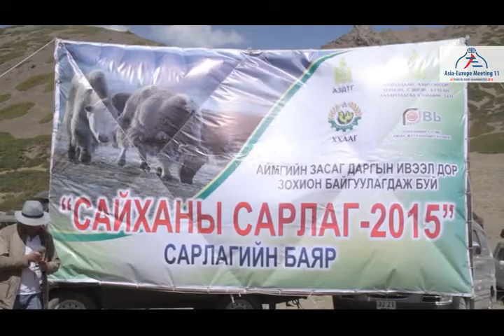Yak Festival held in Gobi Gurvansaikhan Mountain